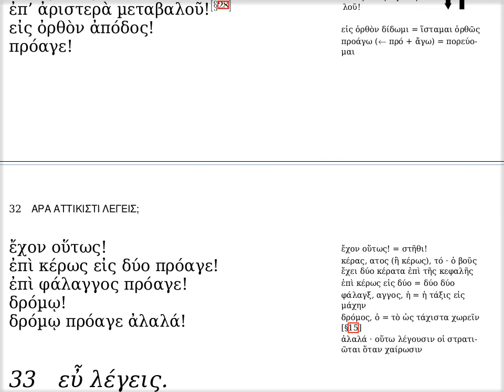λβ' · ἡ τῶν πολεμικῶν ἄσκησις